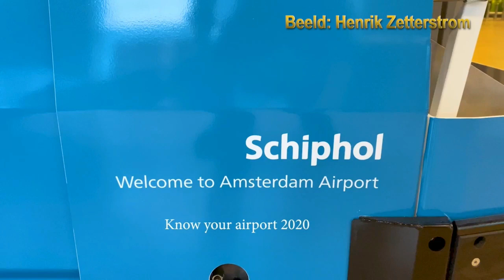11 09 2021 Ramdien heeft samenwerkingsovereenkomst getekend met financieel direkteur Schiphol